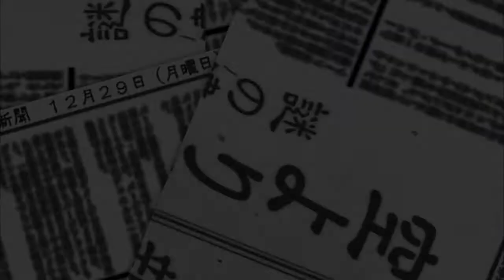Ran plays Touhou Double Focus! | Episode 1 | Aya done goofed